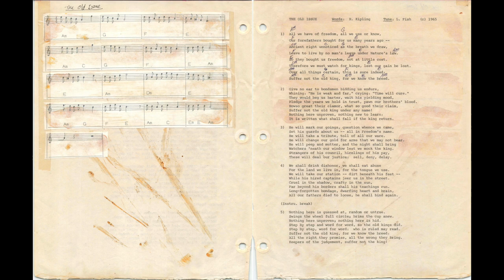The Old Issue — Leslie Fish (live @ WorldCon '96)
Leslie Fish / recorded live at WorldCon '96 (L.A.con III).

Lyrics by Rudyard Kipling
Recorded by Jeff Rogers